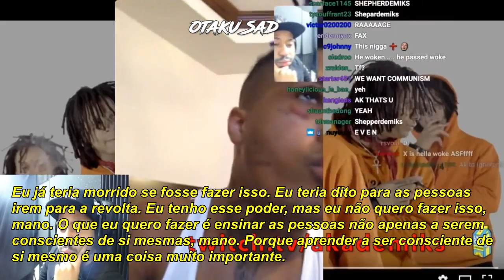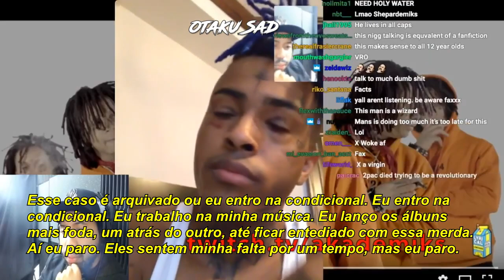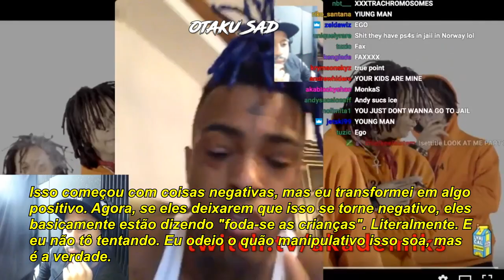XXXTENTACION Entrevista para o DJ Akademiks - Como a historia do XXXTENTACION termina? (Legendado)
XXXTENTACION Entrevista para o DJ Akademiks - Como a historia do XXXTENTACION termina? (Legendado) - Parte 5

como termina a historia do xxxtentacion,